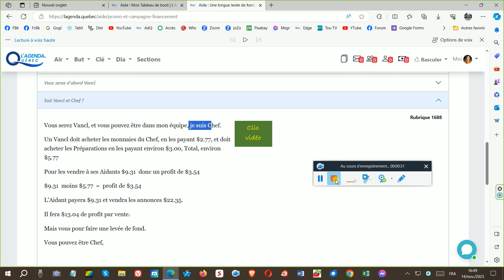35 secondes Rubrique 1688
35 secondes Rubrique 1688